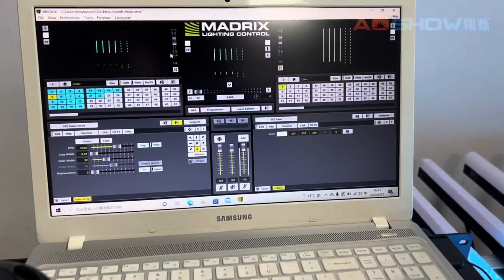Madrix SCE Effects Synchronize Control with Music Sound 麦爵士SCE效果导入代码插件实现音乐同步控制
Madrix  SCE Effects Synchronize Control with Music Sound 麦爵士SCE效果导入插件实现音乐同步控制